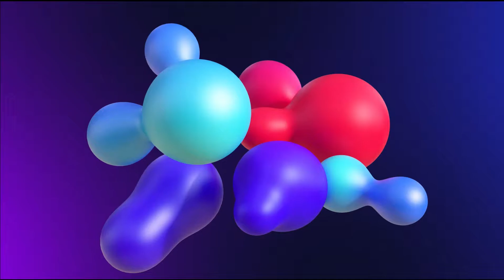Profesi sampingan TKW Taiwan..